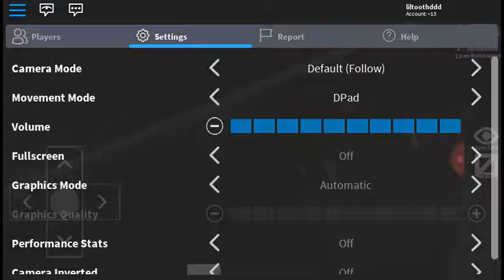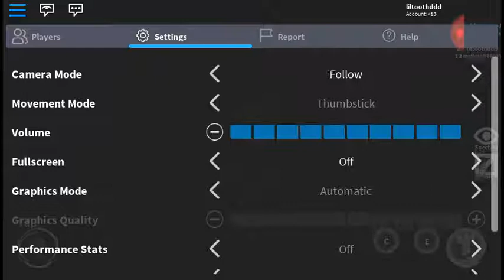Flee from tye ugly dude